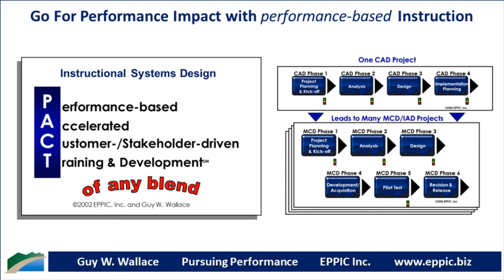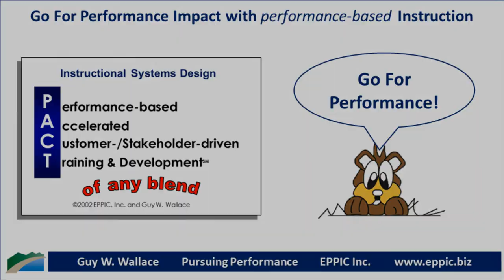Go For Performance Series 09-18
Instructional Analysis can and should occur throughout the life cycle processes of request intake, project planning and review, analysis, design, development, deployment, and maintenance – if your ISD processes are designed to accomplish that. If they are not – perhaps you should revisit them for Continuous or Discontinuous Improvement efforts.